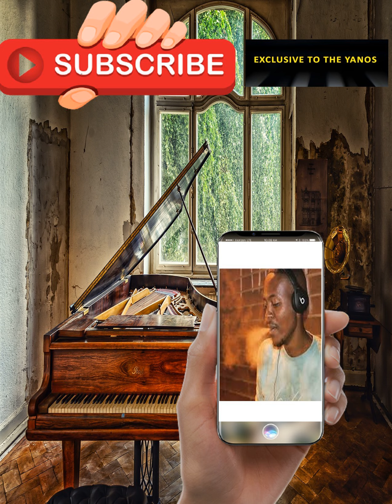TribeSoul – Hands Of Time Ft. Jazzmiqdeep